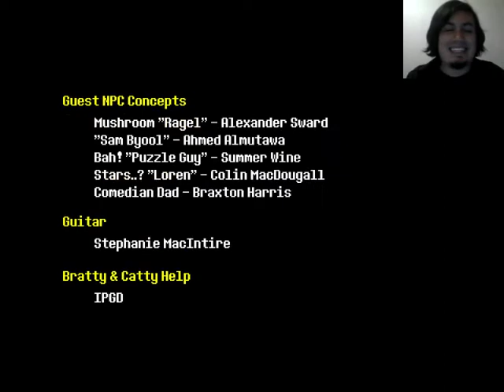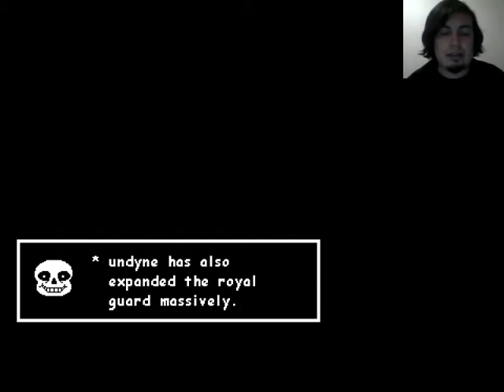Undertale Neutral FINAL - Asgore y las Flores Doradas - Let's Play en Español (Blind)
Ultimo episodio de la ruta que me correspondio segun mis acciones durante el juego, conoceremos la historia de Asgore y el significado que tienen las Flores Doradas en el juego.
Un Let's Play "Blind" es cuando alguien no tiene idea de que va el juego, por lo que viviran primeras impresiones, opiniones y todo ese tipo de cosas conmigo... y asi dejar un registro en youtube :)